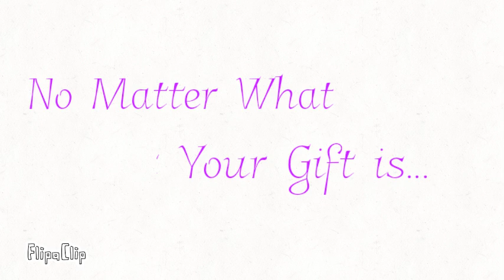Happy Mother's Day 2020